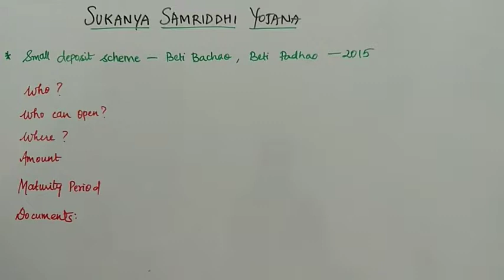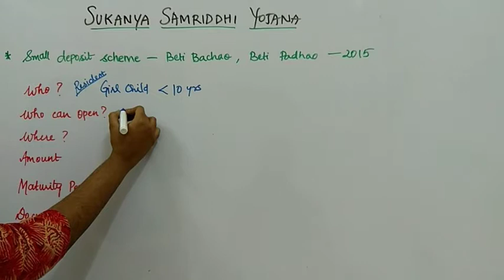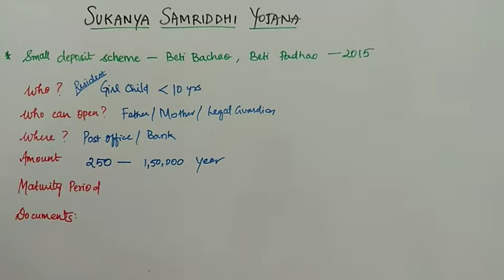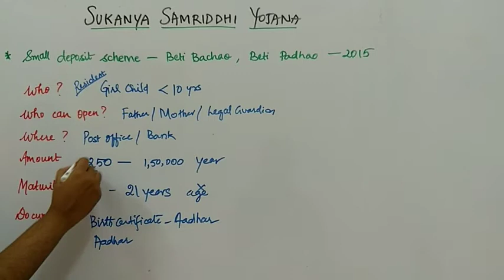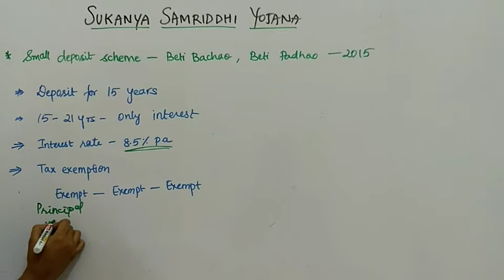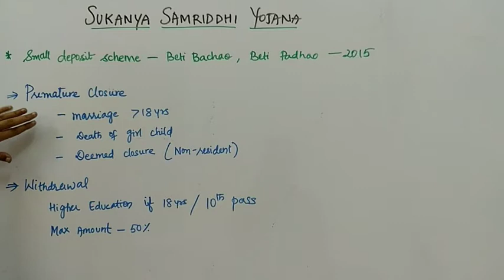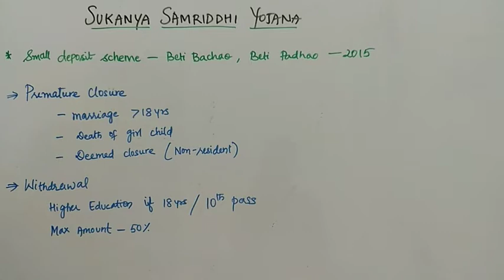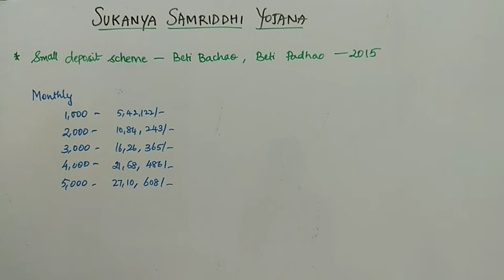Sukanya Samridhhi Yojana in Tamil for IBPS, TNPSC, SBI, BANK EXAMS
Hi friends,
This video explains Sukanya Samridhhi Yojana launched by Government. Useful for competitive exams like IBPS, SSC, TNPSC, RBI, RRB, RAILWAYS, TET, CTET, POLICE, FOREST GUARD, CRPF, CISF, AFCAT, CDSE, TNEB etc. For many more tricks, watch our other videos and subscribe to our channel.

Regards,
Team Exam Tamizha

Easy method for multiplication tricks in tamil
Quick Tricks for multiplication in tamil
Easy maths tricks in tamil
Easy learning tricks in tamil
Online Tamil tricks
Vedic maths tricks in tamil
Quick maths in Tamil
Exam tricks in tamil
Exam shortcuts in tamil
Quick shortcuts in tamil
Quick exam shortcuts in Tamil
Multiplication shortcuts in Tamil
Easy shortcuts in Tamil
Easy maths shortcuts in Tamil
Quick learning tricks in Tamil
Govt exams in Tamil
Govt exam in Tamil
Government exams in Tamil
Government exam tricks in Tamil
Govt exam questions in Tamil
Govt exam shortcuts in Tamil
How to pass govt exams
How to pass TNPSC
TNPSC tricks in tamil
TNPSC shortcuts in tamil
TNPSC easy maths in tamil
VAO shortcuts in tamil
VAO Exam questions in Tamil
Group 4 exam preparation in Tamil
How to pass TNEB
How to pass VAO exam
How to pass Group 4 exam
How to clear Group 4
How to clear VAO exam
How to clear TNPSC
How to clear IBPS
How to clear SBI Clerk
How to clear bank exams
Bank exam shortcuts in Tamil
Bank exam tricks in Tamil
Bank exam preparation in Tamil
Bank exam tips in Tamil
IBPS PO maths tricks in tamil
IBPS Clerk maths tricks in Tamil
QA tricks in Tamil
QA shortcuts in Tamil
Quantitative Aptitude tricks in Tamil
Quantitative Aptitude shortcuts in Tamil
SSC exam preparation in Tamil
SSC exam shortcuts in Tamil
SSC exam tricks in Tamil
Simplification tricks in Tamil
Simplification shortcuts in Tamil
TNPSC TNTET tricks in tamil
Tricks Surya academy in tamil
Quick learning 4 TNPSC in tamil
Maths Rubi Theresa in tamil
Exam tricks shakthi academy in Tamil
Tricks puthunutpam in Tamil
Funny ideas in Tamil
Feel free to learn in Tamil
Govt job 360 in Tamil
Ladies stuff TNPSC in Tamil
Maths tricks green apple in Tamil
IAS Tricks in Tamil
IAS Shortcuts in Tamil
IAS Academy
Maths Tech Tricks in tamil
TNPSC Manavan in Tamil